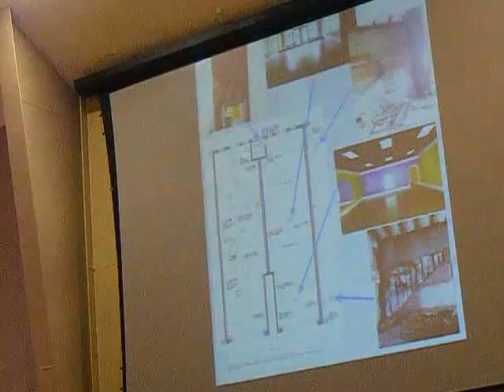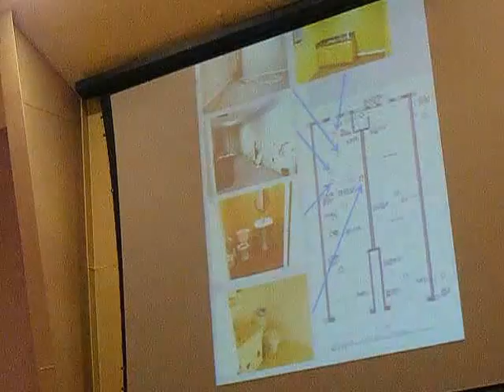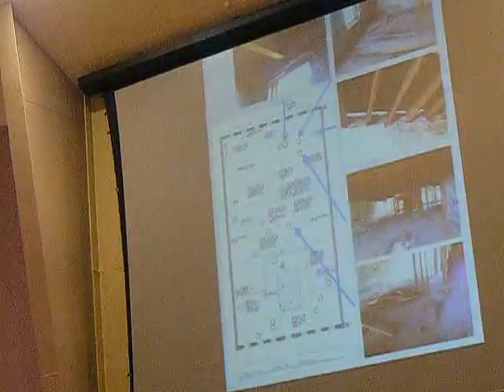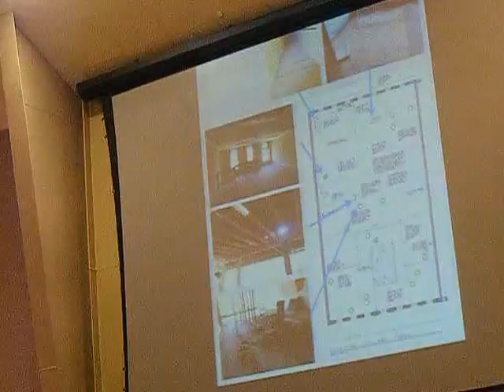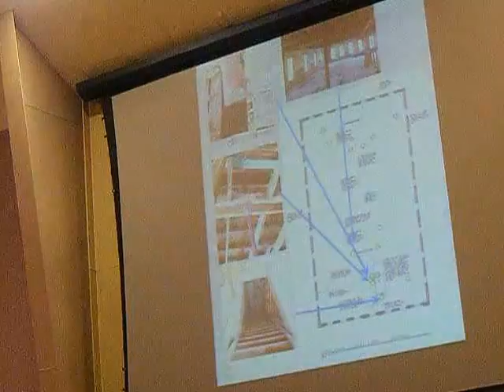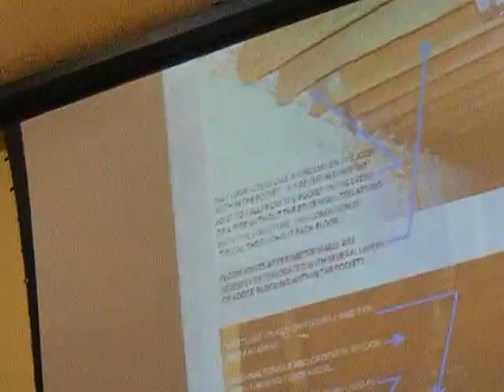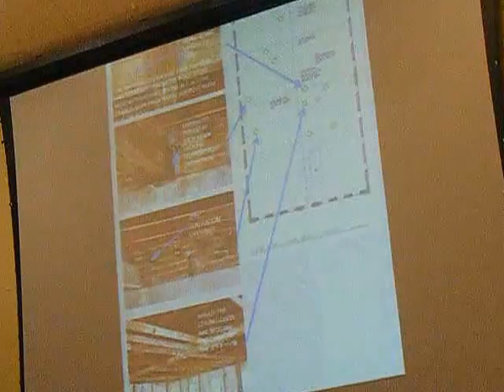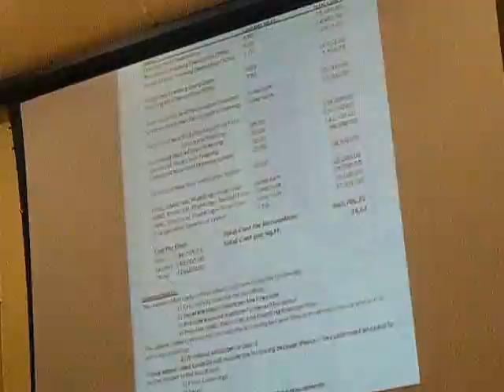Hahira DDA Forum 3 - Walter Altman - Odom Building 11-12-15